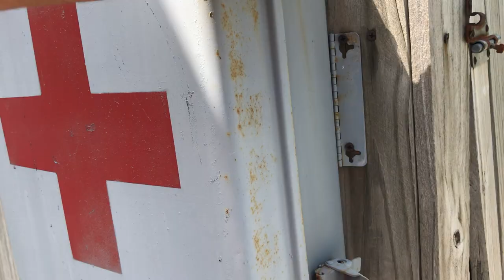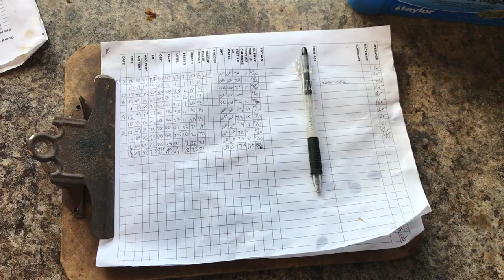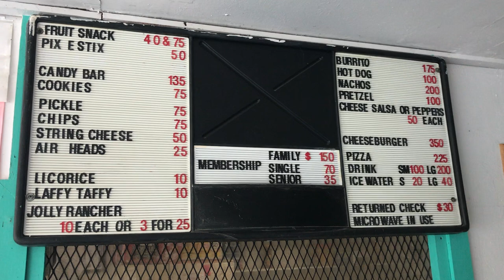Between Shifts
Guarding summer 2018